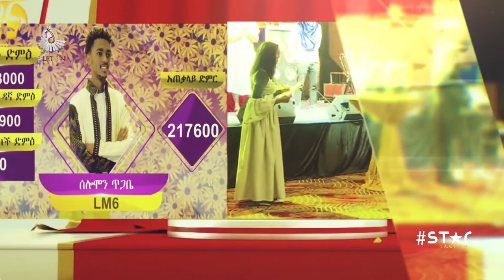Star የፋና ላምሮቱ ድምፃዊ ሰለሞን ጥጋቤ ከጥለት ቲቭ ጋር ያደረገው ቆይታ! Solomon Tigabe ©TILET TV 2020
CURRENT ISSUES
ENTERTAINMENT
CULTURE, ART & HISTORY
POLITICS NEWS
DOCUMENTARY, SHORT MOVIES, MUSIC & SONG